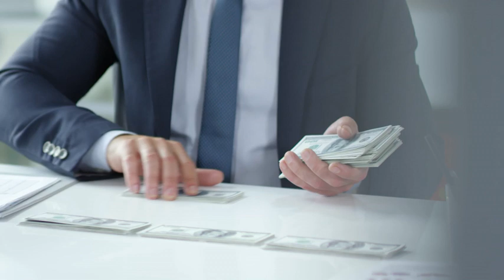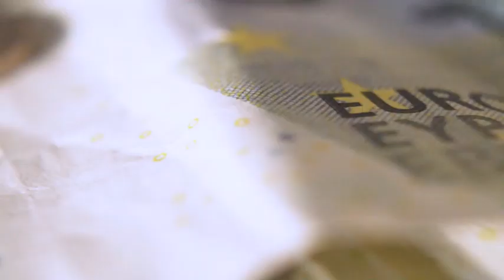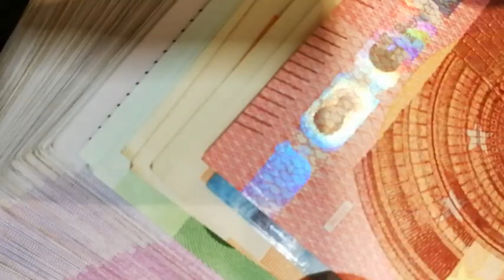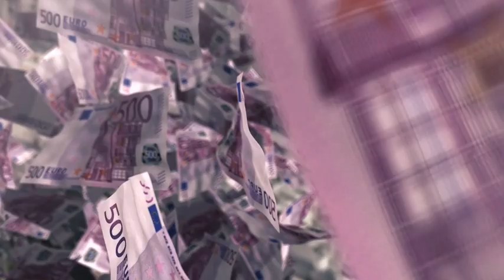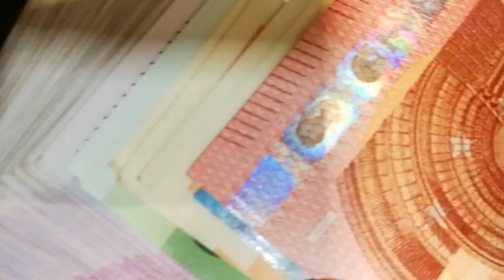Datoria Prostituatei!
voceacartii-Gandurile au o putere extraordinara!Ele hotarasc mai multe lucruri din viata noastra decat credem noi de obicei!Indreapta toate gandurile tale spre spiritul universal creator pentru a-ti indeplini toate dorintele si astfel pentru a gasi izvorul inepuizabil de fericire adevarata!constientizare